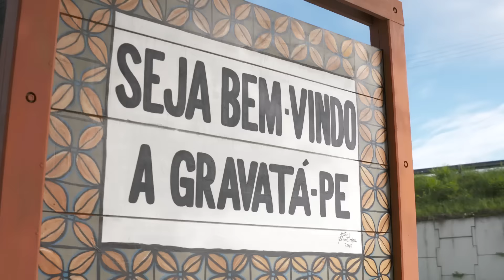Dia 29 - Revezamento da Tocha Olímpica Rio 2016